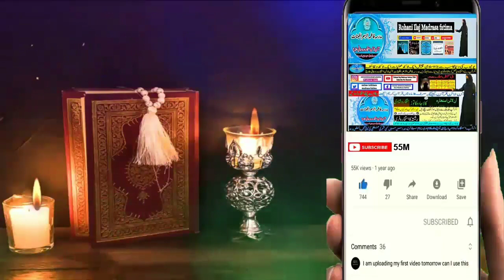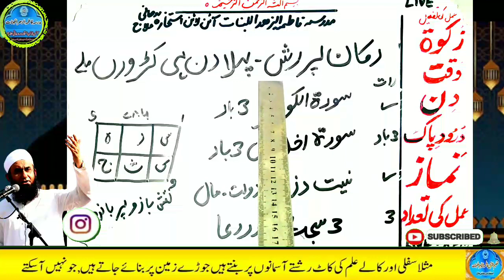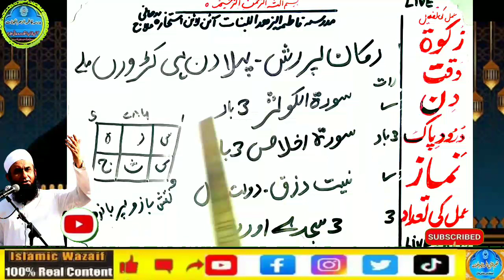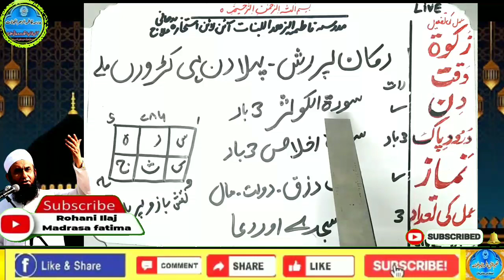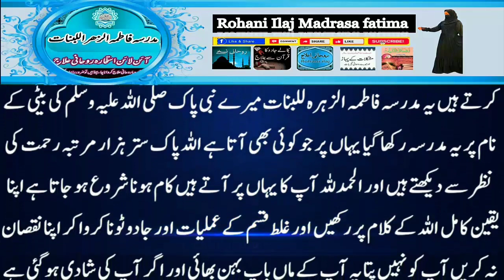Amir hone ka wazifa, daulat ka wazifa, rizq ka wazifa, wazifa for money, jab, pari, mokil ka amal